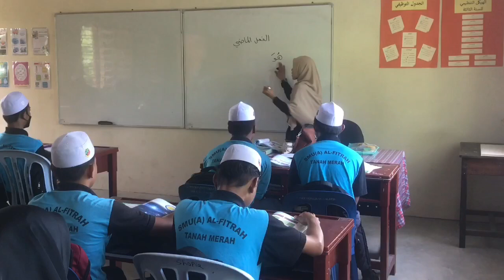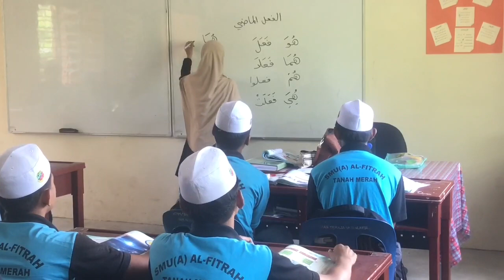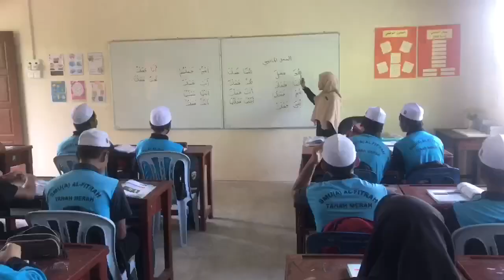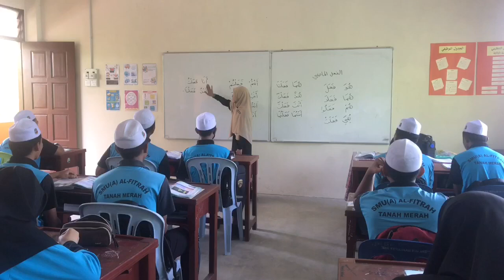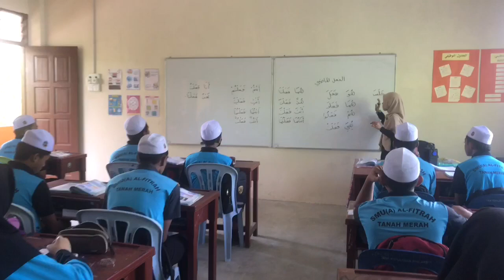Rakaman PDP kelas khas bahasa Arab di SMU(A) SABK Al-Fitrah Pasir Sat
Rakaman diadakan sempena lawatan pemantauan kelas khas bahasa Arab oleh PBA YIK dan merupakan rutin bulanan